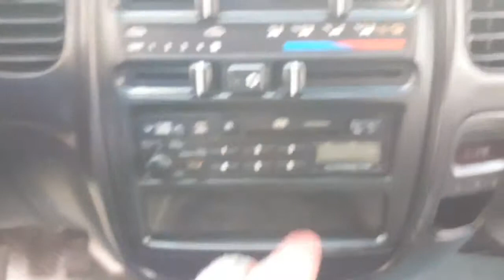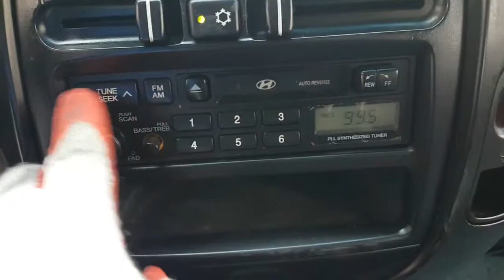[Autowini.com] 2006 Hyundai Starex Jumbo INTERCOOLER 12seat MT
Best Regards,